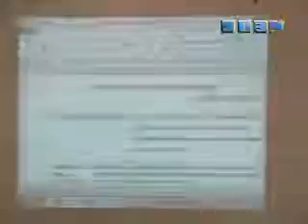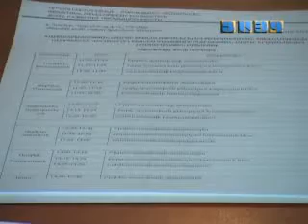ՏՏԿ-ն 12 գաղափար է քննարկել